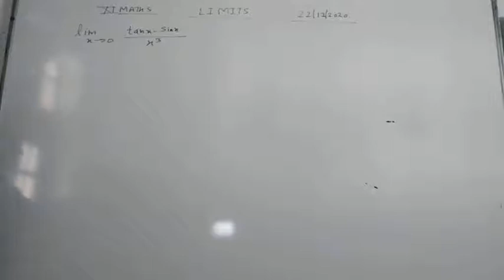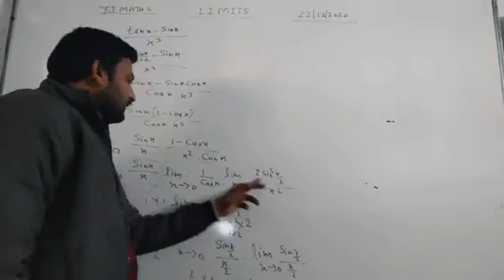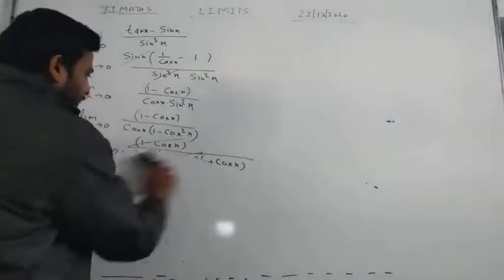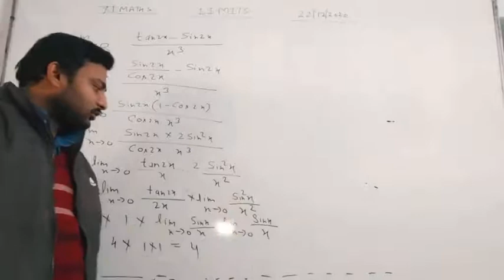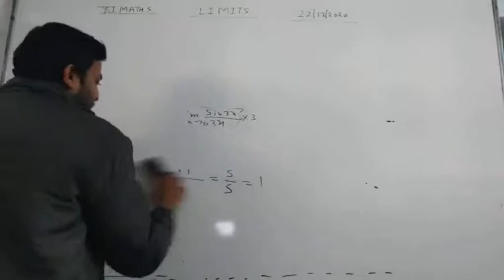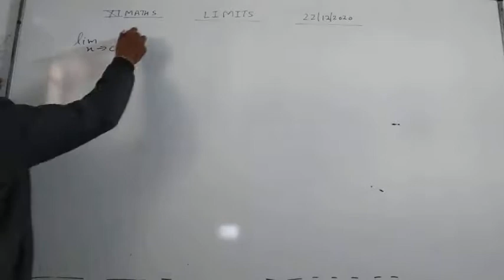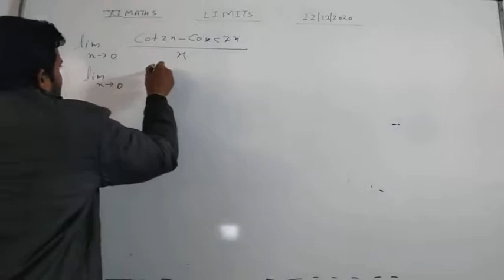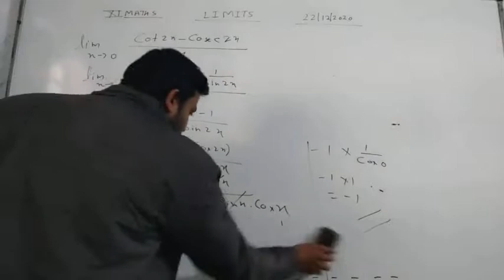Class XI Maths 22-12-2020 by Ritesh kumar srivastava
Class XI Maths 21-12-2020 by Ritesh kumar srivastava Limits